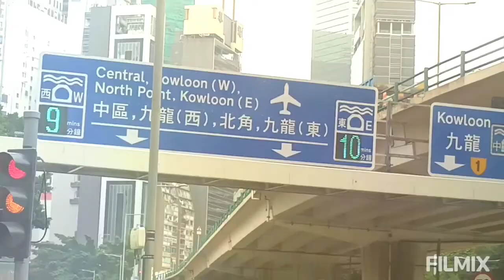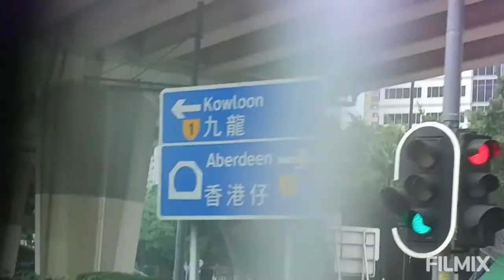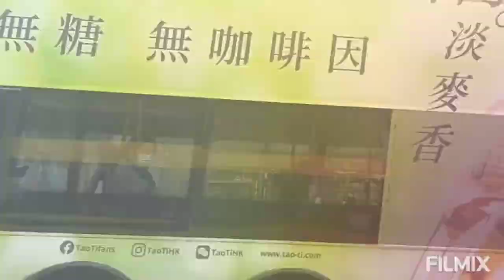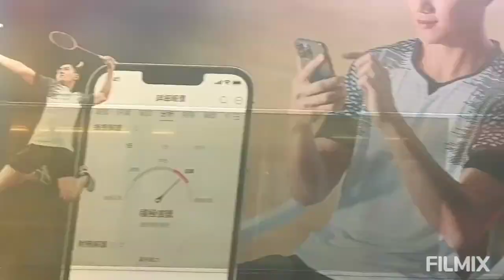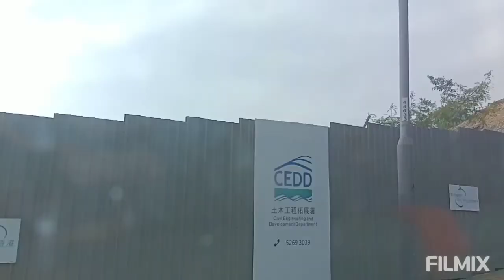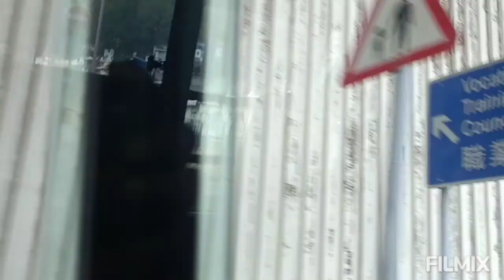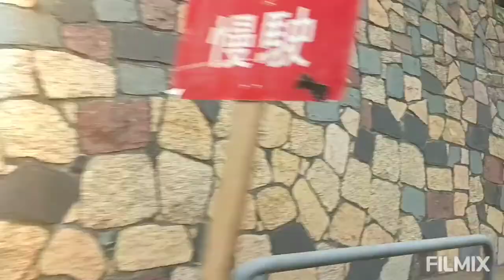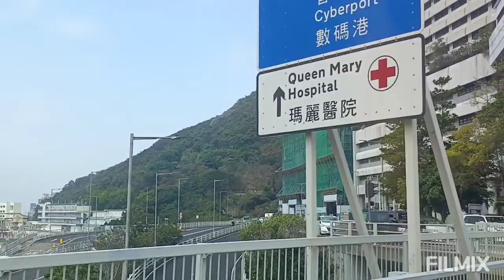Roadtrip, to Queen Mary Hospital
short trip on a bus